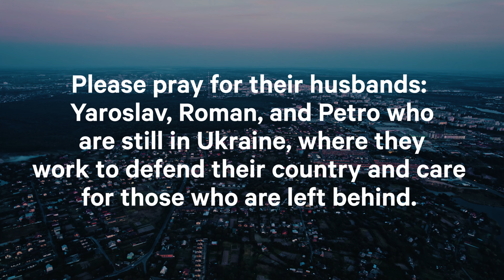Day 5 - Pray for Ukraine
Natalia and her two adult daughters, Kristina and Sophia, have left behind husbands and homes to seek out a safe place to live right now. Kristina’s young son, Timothy, is with them. At the beginning of the invasion, they believed that their hometown would be far enough west in Ukraine to avoid any fighting or danger. In just a short time they realized that they, too, would not be spared as their town was targeted by Russian missiles. These three bright, talented musicians packed up and left quickly–Kristina even left behind her beloved violin, which was later driven to the border with another refugee fleeing west. Łukasz and Magda drove to the border and met them there and brought them into their home to live with them. On one of Kristina’s first Sundays in Poland, she used her violin to join in leading worship at Genesis Church in a room with Polish members, many Ukrainian refugees, and volunteers and visitors from the US and the UK. In a moment when Kristina could be angry and pull away from the God she knows and loves, she chose to lean into Him and trust Him and help lead others in worship, praising and blessing His name.

Please pray for Natalia, Kristina, Sophia, and Timothy. Please pray for their husbands: Yaroslav, Roman, and Petro who are still in Ukraine, where they work to defend their country and care for those who are left behind. Pray especially for Petro, the husband of Sophia, who is a soldier and who is in some of the most dangerous areas of fighting. Pray that God will keep watch over him in the day and by night, and that they would be reunited quickly. Please pray for the many men and women who are fighting a war that they did not provoke or desire. Pray that they will hear the Lord say to go to the right or to the left and that they will avoid injury or death. Pray that these people who are fighting in the war would feel God’s presence and peace, even in the midst of bombs and destruction. Pray for God to redeem time lost for these families and to heal the pain of trauma that so many are experiencing. Pray that Jesus would come to these people in visions and dreams and that they would know of His love and grace and concern for them in miraculous ways. Pray for the Ukrainians and the Russians to experience peace together.